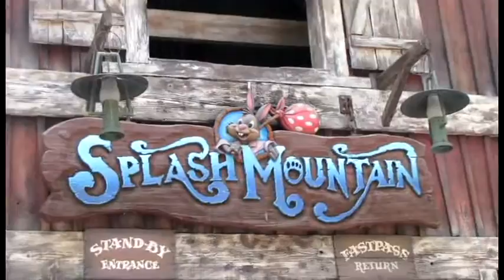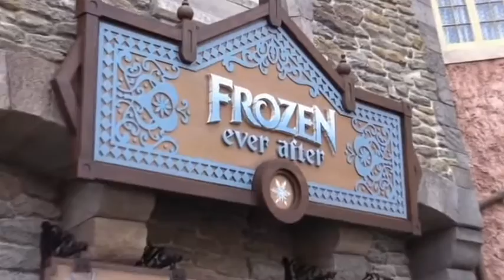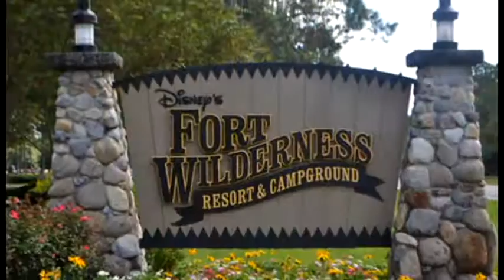Disney Trip Teaser